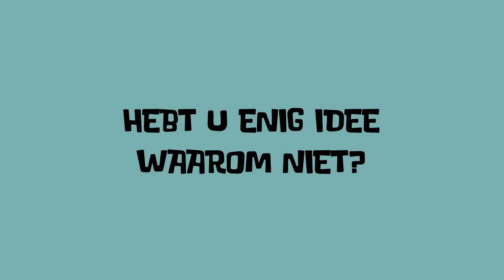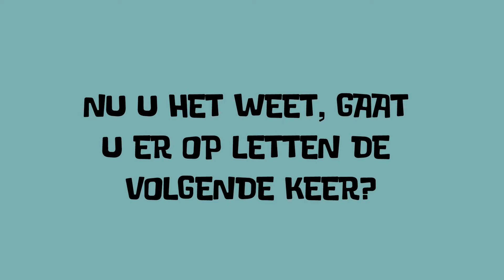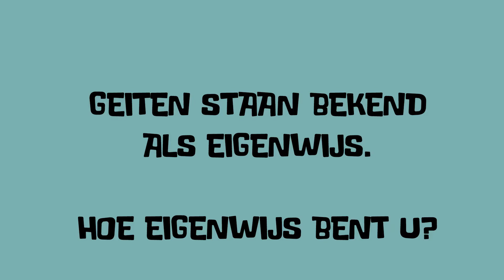Consumenten over geitenzuivel | Ontdek de geit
Uit onderzoek blijkt dat consumenten zeer geïnteresseerd zijn in eten, van variatie houden, open staan voor 'iets anders' en willen weten waar hun eten vandaan komt.  Wij stelden een aantal vragen over geitenzuivel aan supermarktbezoekers.